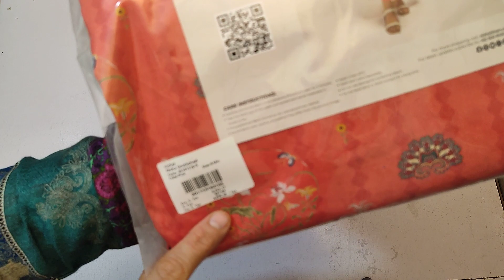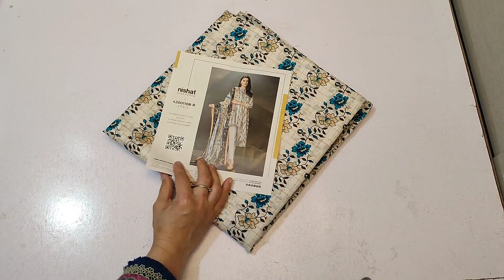Nishat lawn || 3pc || voil duppatta 40% off‼️@nisaacollection8656 03214682545